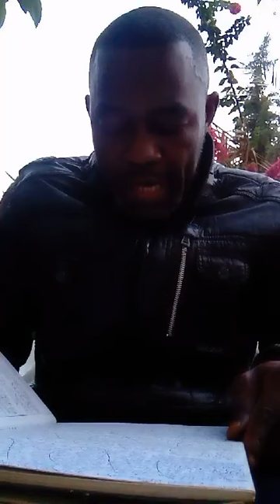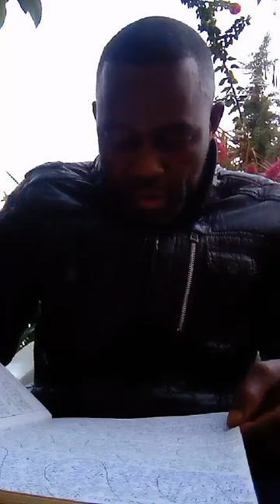code d 'accees ya kofongola ba énergies nionso ya mitoki ya ba koko na biso ezipama uta kala